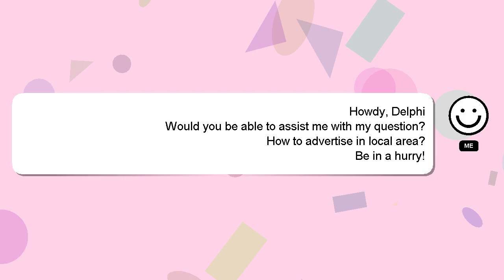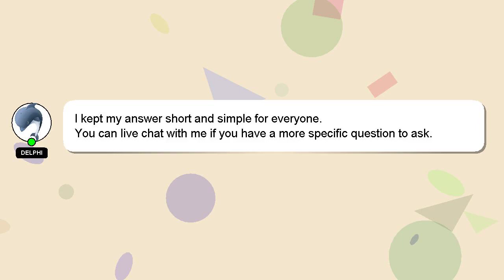How to advertise in local area?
Let me give you a brief introduction of who I am, Good day, I am Delphi. I am capable of providing answers to your questions. - How to advertise in local area?

If you need more specific information, let me know by leaving a comment or starting a chat. Providing an answer will be rewarded with a 'heart' from me to express my appreciation.

*1 What we are experimenting :*